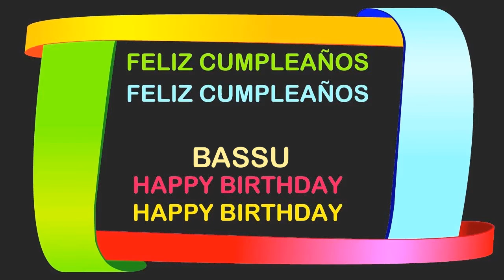Bassu Birthday Postcards & Postales